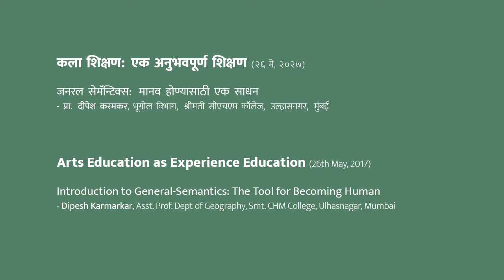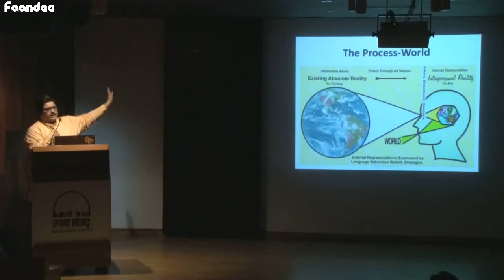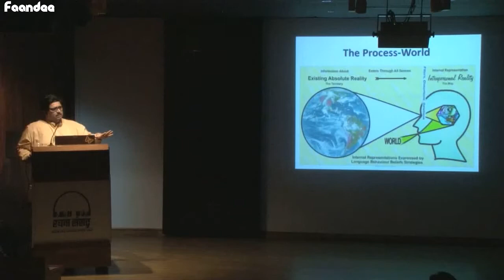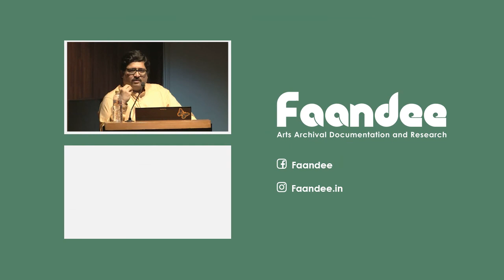मानव होण्याचे साधन - भाग १ | General Semantics: The Tool for Becoming Human - Part 1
An introduction to General Semantics for visual arts practitioners.

The presentation gives an introduction to the basics of General Semantics to the Visual Arts practitioners with an attempt to trigger dialogues for a clearer understanding of meaning creation through visual and verbal media.

Language: English
The video is an excerpt from International Art Education Week, May 26, 2017.
Speaker: Prof. Dipesh Karmarkar, Mumbai

The images (maybe) used by the speaker for presentation are meant for illustration only and has no commercial use.